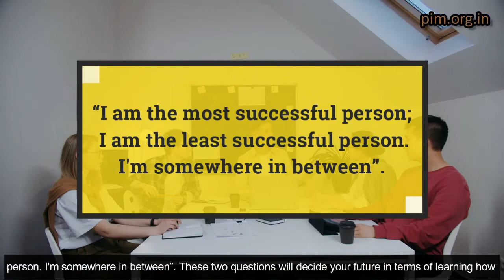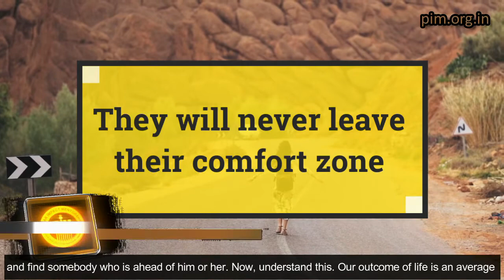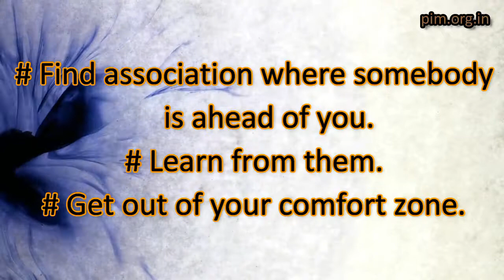How to keep the fire for growth within you?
How do I keep my inner fire burning?
How can inner fire be increased?
How do you keep fire burning?
How do I find my fire again?
How do you feed your inner fire?
how to ignite the fire within you